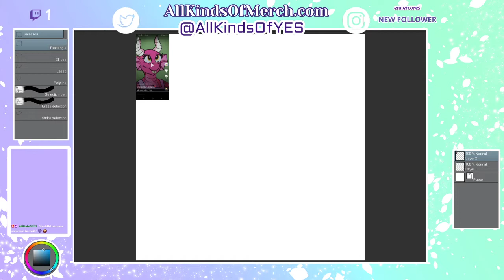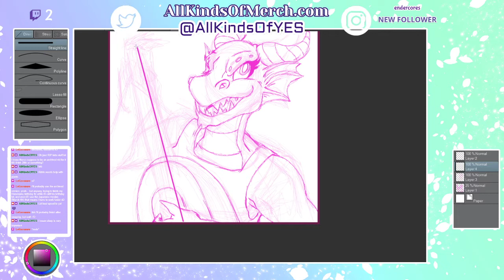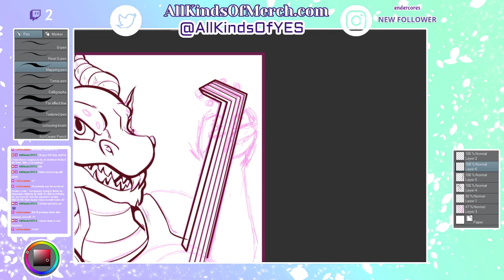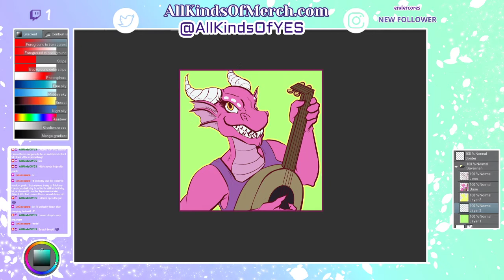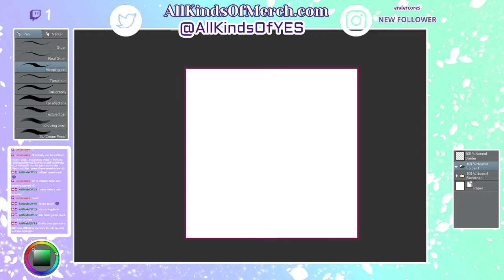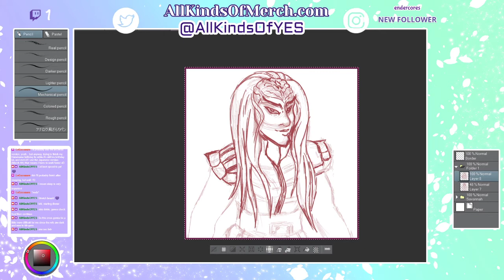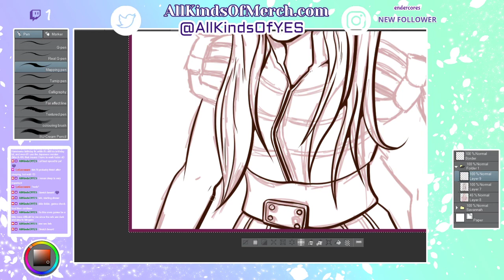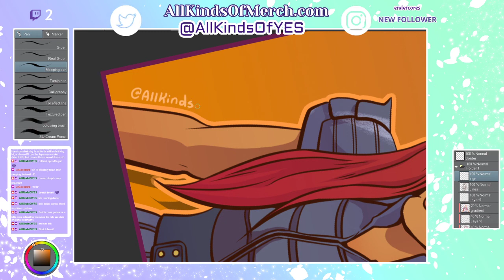【Art Stream】- Charity Commissions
$25 Commissions to help my local homeless community
ORIGINAL DATE: 3/3/2021